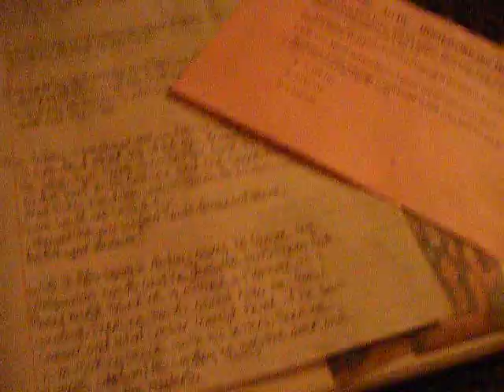So hard to focus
Angelina finished her homework n abryle didnt ! Angelina wins =]]